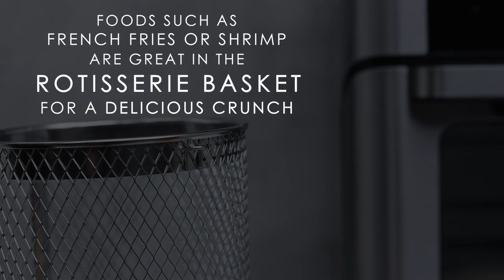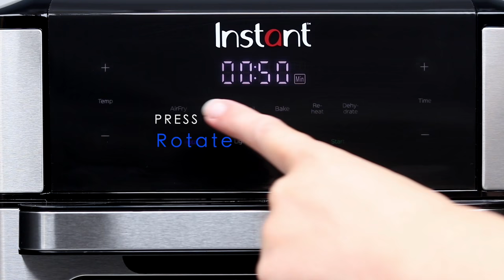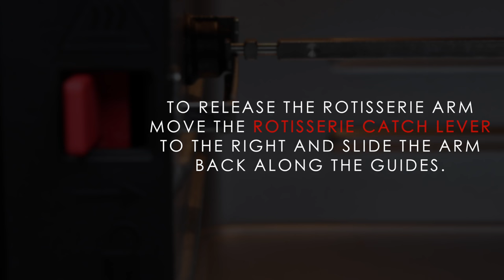Instant Vortex Plus - How to use Rotisserie